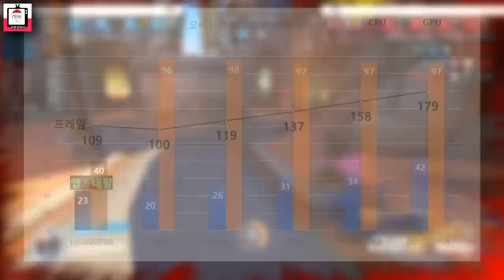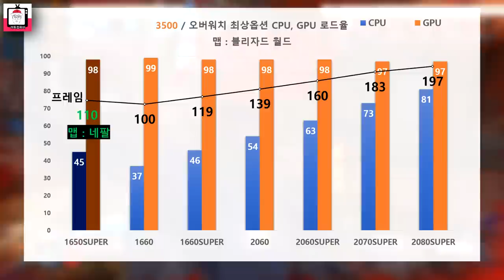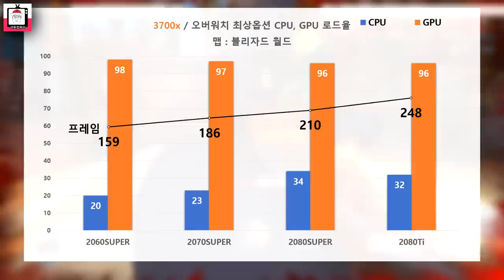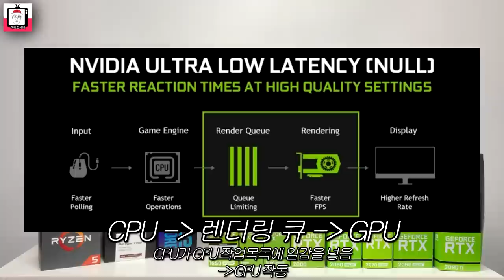영혼의 단짝 찾아주기!! CPU와 VGA 균형을 맞추고 싶다면 이리콤 ｜ 병목테스트 1부 - AMD편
이번 영상에선 2600부터 3700x까지의 cpu와
1650슈퍼부터 2080ti 까지의 그래픽카드를 조합해서
저희 나름대로 이 병목현상 이란걸 확인해봤습니다.

어떤 결과가 나왔을지 궁금하시다면, 영상을 참고해주세요!

감사합니다!